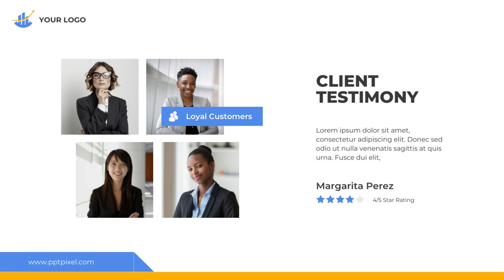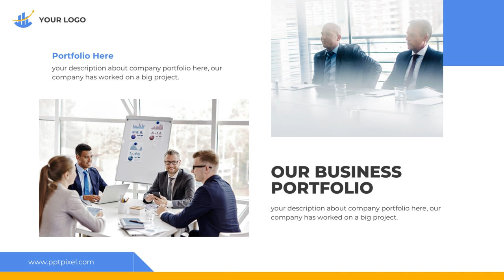Jasa Edit Presentasi Powerpoint, Desain Presentasi ppt Company Profile di Menteng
Jasa Edit Video Promosi Company Profile Slide Presentasi Powerpoint, Jasa Edit Presentasi Powerpoint, Desain Presentasi ppt Company Profile di Menteng Atau

Daftar Isi
00:00 - Intro Pptpixel
00:18 - Contoh Iklan Profesional

Rawasari
Cideng
Duri Pulo
Gambir
Kebon Kelapa
Petojo Selatan
Petojo Utara
Galur
Johar Baru
Kampung Rawa
Tanah Tinggi
Cempaka Baru
Gunung Sahari Selatan
Harapan Mulya
Kebon Kosong
Kemayoran
Serdang
Sumur Batu
Utan Panjang
Cikini
Gondangdia
Kebon Sirih
Menteng
Pegangsaan
Gunung Sahari Utara
Karang Anyar
Kartini
Mangga Dua Selatan
Pasar Baru
Bungur
Kenari
Kramat
Kwitang
Paseban
Senen
Bendungan Hilir
Gelora
Kampung Bali
Karet Tengsin
Kebon Kacang
Kebon Melati